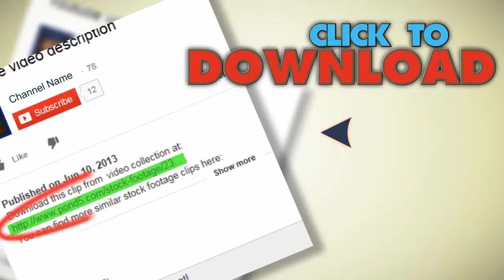Long Queue Of People Waiting Patiently In Line. Stock Footage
You have watched Long Queue Of People Waiting Patiently In Line. Stock Footage"